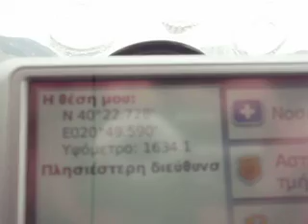GRAMMOS 11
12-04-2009